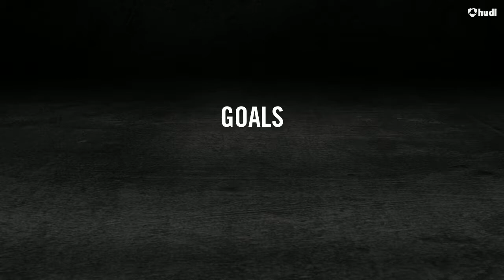Lucas Ramos - Midfielder - Brazilian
My highlights during the soccer season 18/19 at McCallum High School in Austin, Texas.